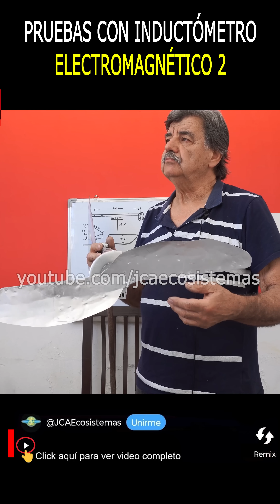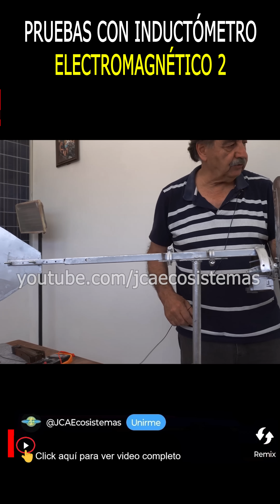Mini Aerogenerador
¡Muchas gracias!